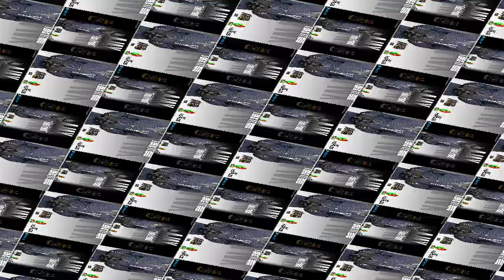Ajay Stephens - Fake Friend - April 2013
Ajay Stephens - Fake Friend

║(O ║ (¸.•´ (¸.• ♫ ♪ ★
╚══╝ᵀᴴᴱ LATEST AND BEST DANCEHALL MUSIC